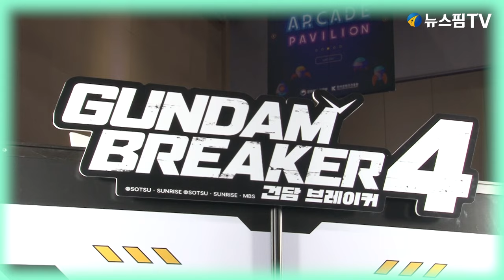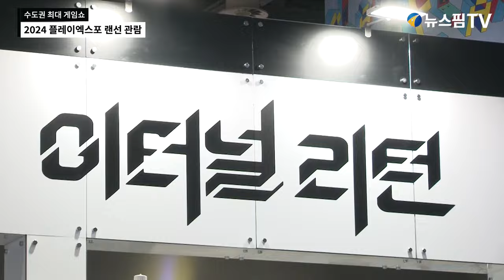[스팟Live] 대한민국 게이머의 가슴을 뜨겁게 할 '2024 플레이엑스포' 랜선 관람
뉴스핌TV '스팟Live'는 우리 사회의 이슈가 있는 현장에 독자와 시청자들을 대신해 달려가 생생한 정보를 그대로 제공합니다.
희망하는 취재현장은 언제든 제보해 주세요. 스팟Live가 달려갑니다~!